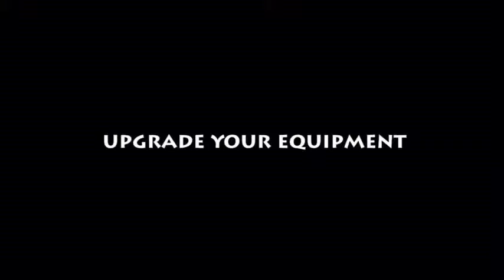Air Jump, Trailer Oficial, (Noticiasapple.es)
Air Jump es un divertido juego de plataformas, donde tendremos que esquivar todo tipo de obstáculo y acabar con todos los enemigos, para ello también podremos comprar habilidades, armas, protecciones y demás artilugios.